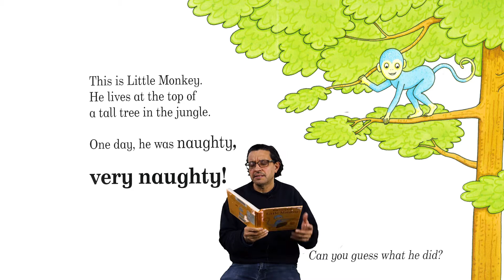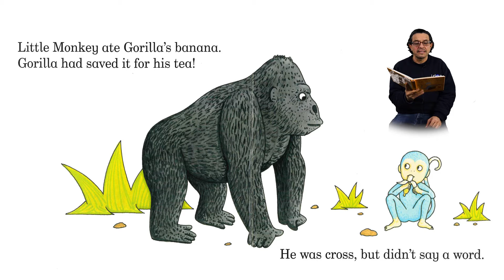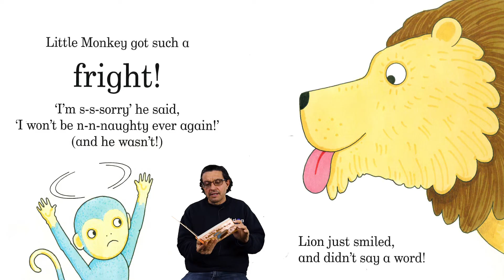Idea Store Story Time - Little Monkey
Good Morning, today Raju will be reading 'Little Monkey' by Rod Campbell. With kind permission from Macmillan Children's Books.

Idea Store is a chain of educational community centres in Tower Hamlets, London. We offer library services, adult education courses, as well as a range of services from health advice to digital support to access council services online.

'Little Monkey'
by Rod Campbell
With kind permission from Macmillan Children's Books